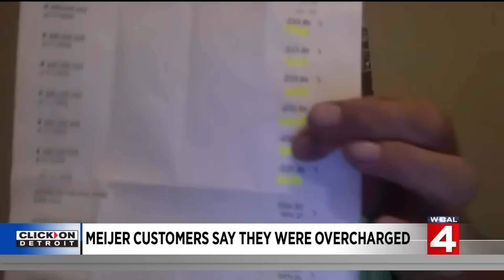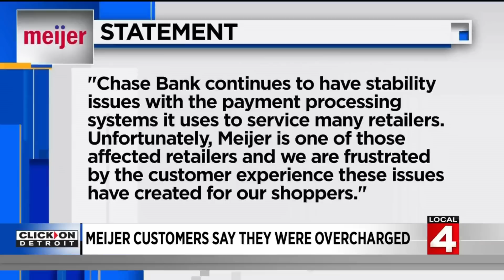Customers at Meijer overcharged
Meijer said Chase Bank is to blame.